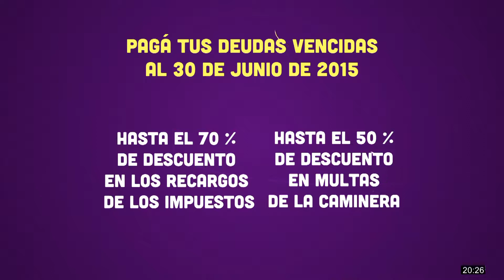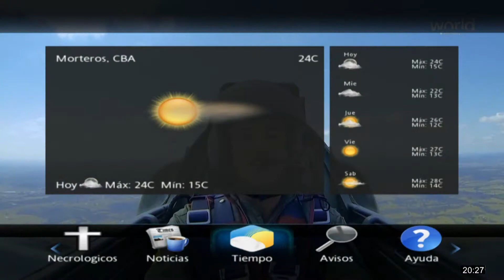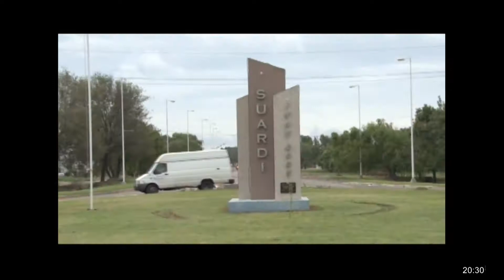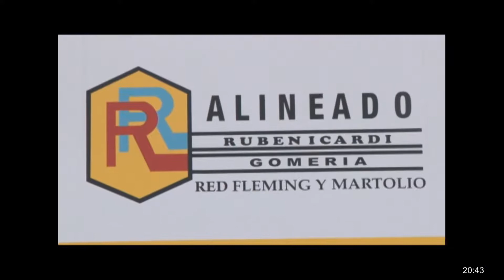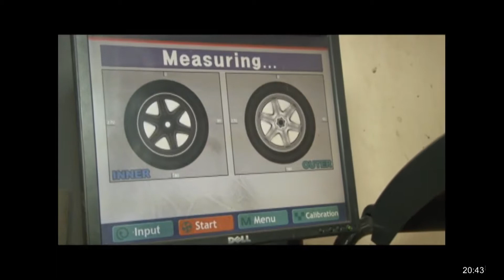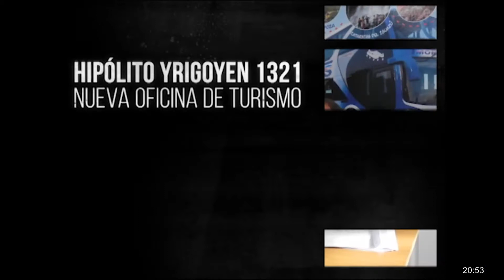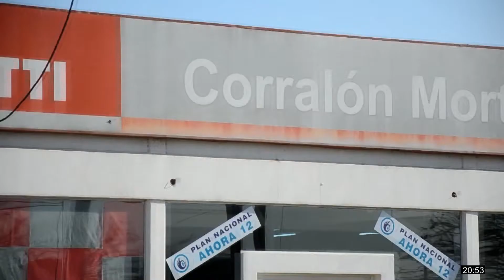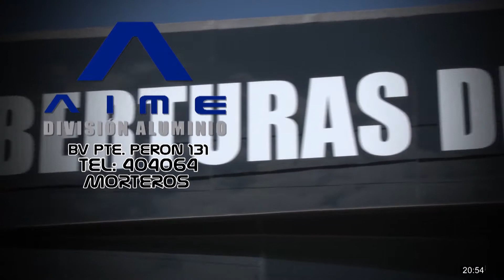Canal 50 - NRC (12-11)